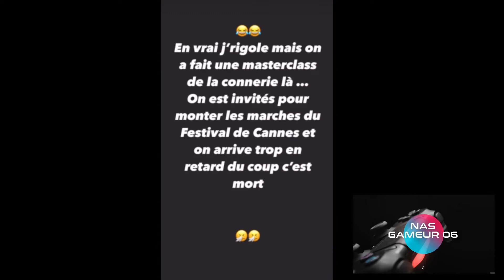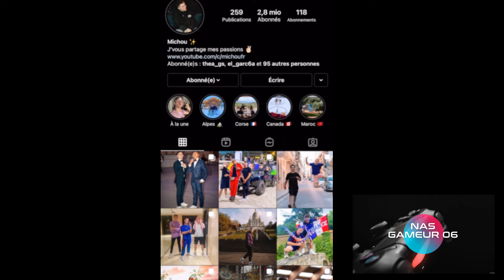MICHOU INOXTAG PALAIS DES FESTIVALS A CANNES EN COSTARD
REACTION A LA STORY DE MICHOU_YT SUR INSTA
- insta : Nas06yt - snap : Nas06yt
CODE CREATEUR Fortnite = NAS-06-YT
Nas 06 - Nas Gameur 06 - Nas 06 Gaming
Nas Gamer 06